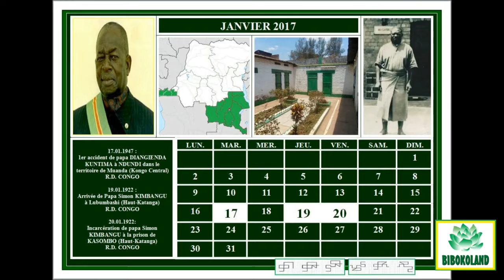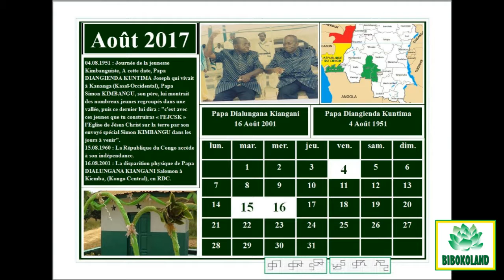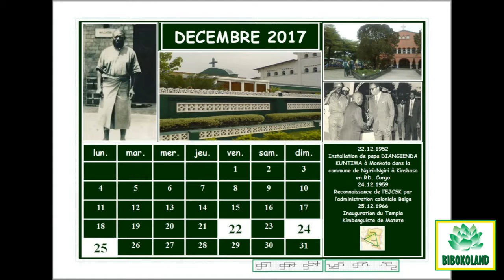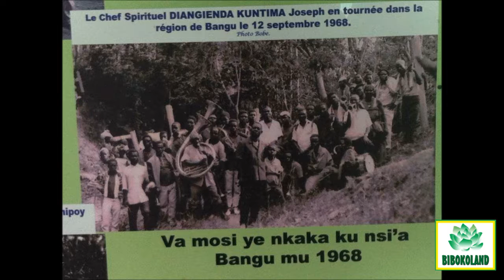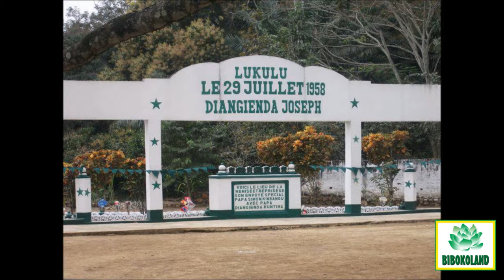Message de Sa Divinité Simon KIMBANGU KIANGANI du 22 mars 2017